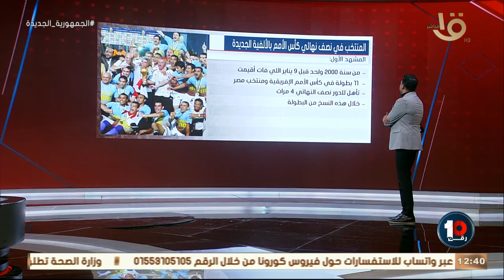رقم 10 | 5 مشاهد لمنتخب مصر في نصف نهائي كأس الأمم الأفريقية بالألفية الجديدة